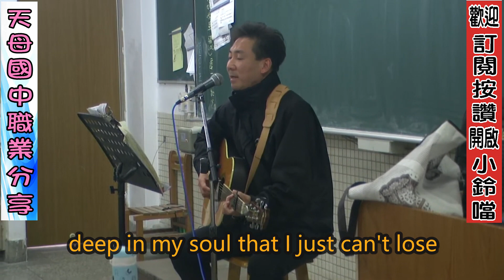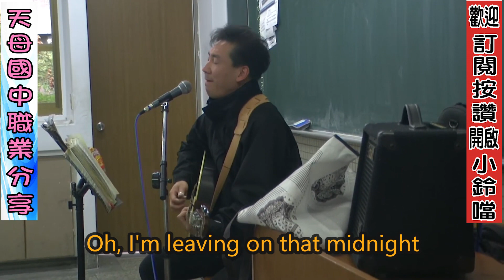Stuck on you-好聽的西洋老歌-原唱Lionel Richie-曹鈞森cover吉他彈唱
Stuck on you-好聽的西洋老歌-原唱Lionel Richie-曹鈞森cover
吉他自彈自唱